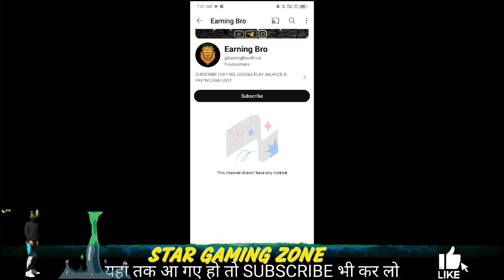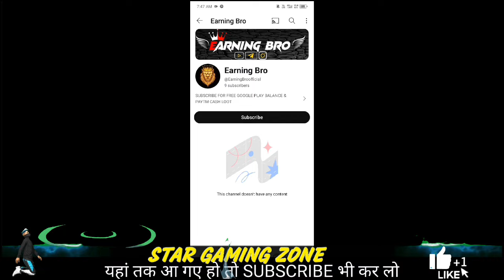Mp40 Ring Event Free Fire | Poker Mp40 Return Event 1 Spin Trick | Free Fire New Event Today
Poker Mp40 Return Spin Trick | Free Fire New Event Today | FF Poker Mp40 Gun Skin Event

For Searching  :-
poker mp40 return confirm date
poker mp40 return event free fire
mp40 ring event mein total kitna diamond lagega
mp40 ring event me total kitna diamond lagega
1 spin m poker mp40 kaise paye
finally poker mp40 return
upcoming event in free fire
how to get poker mp40 in 1 spin
poker mp40 return
i got poker mp40 in 100 daimonds